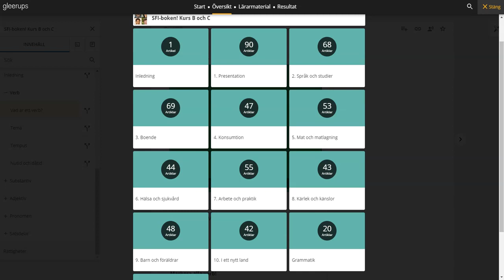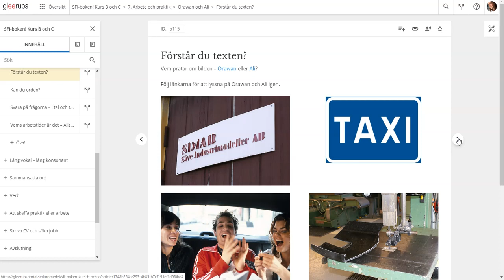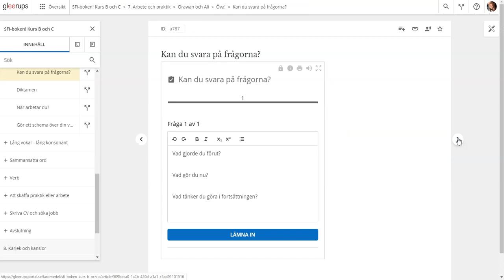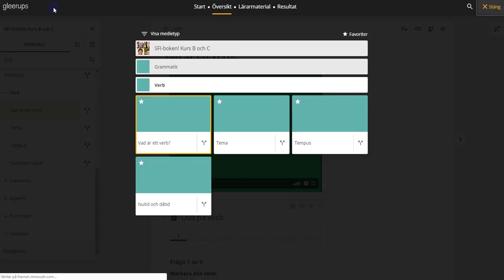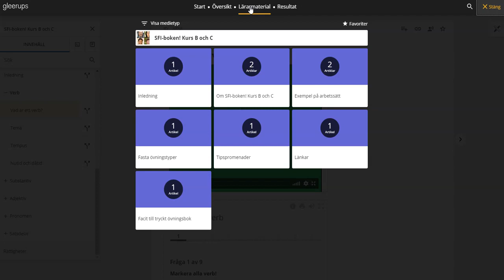SFI-boken Kurs B och C digitalt läromedel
Här får du en kort genomgång av SFI-boken Kurs B och C digitalt läromedel och tips på hur du kan arbeta med läromedlet. SFI-boken Kurs B och C är ett komplett digitalt läromedel som täcker hela kursplanen för SFI kurs B och C.